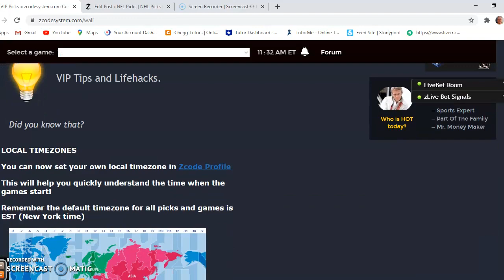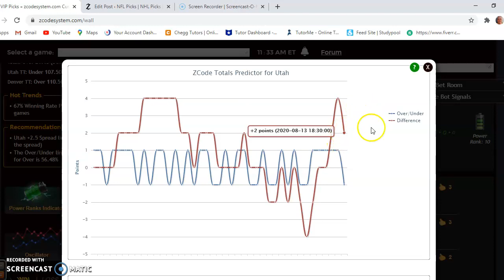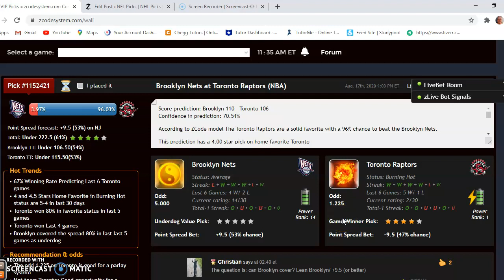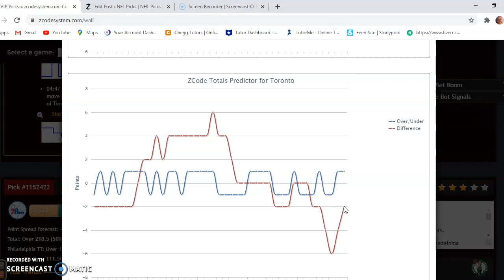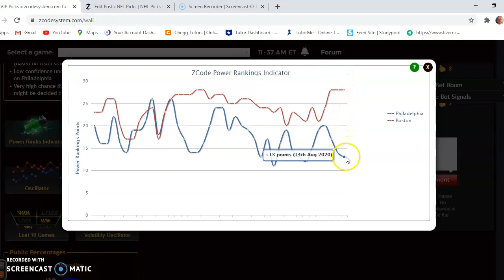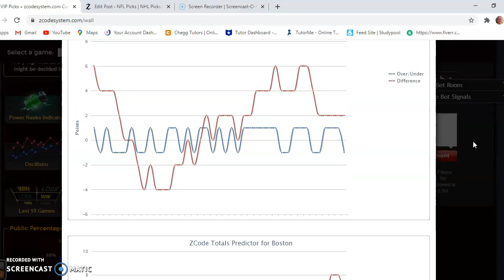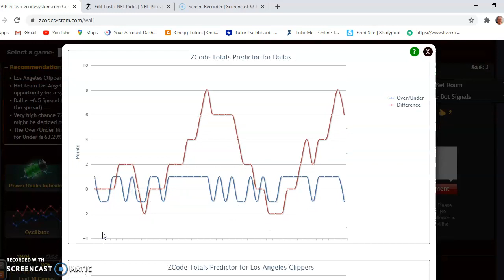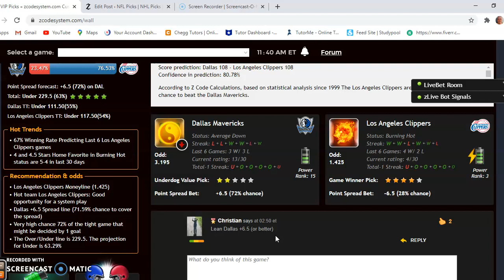NBA Playoffs: Philadelphia versus Boston headline first round action